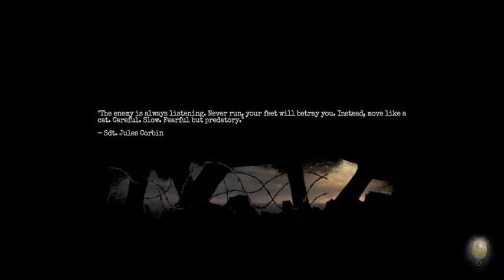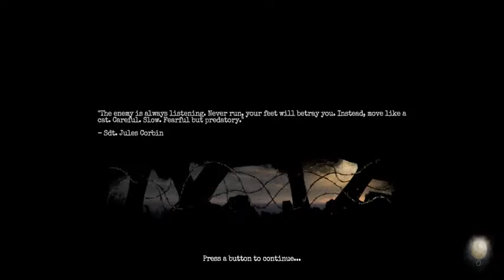Amnisea : The bunker (Megadeth Crossover) + MARTY FRIEDMAN???